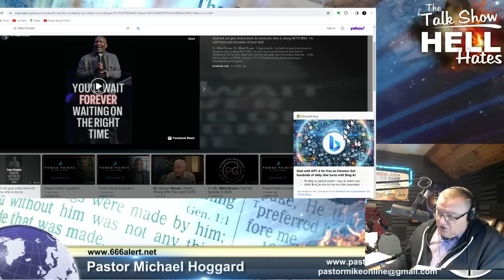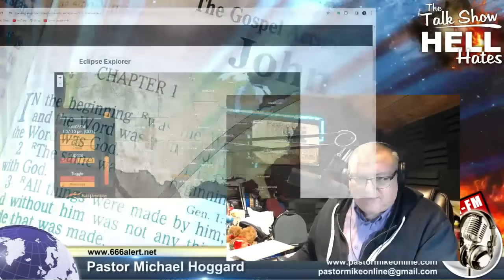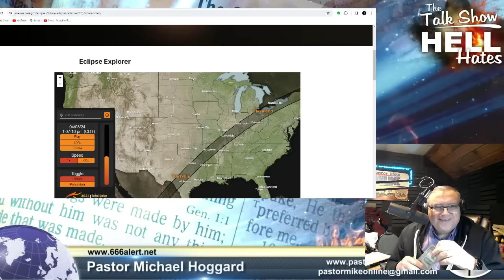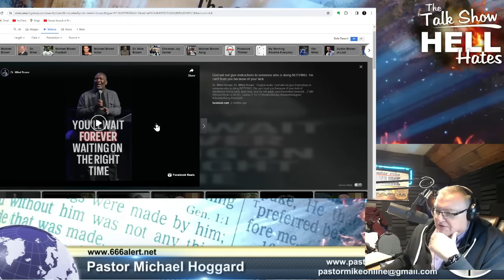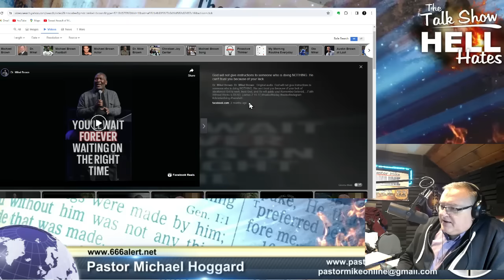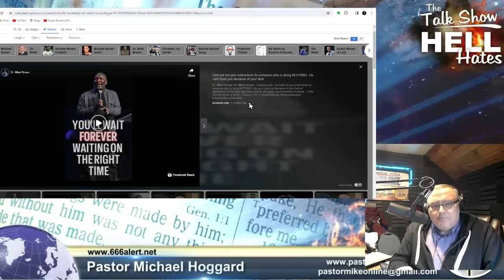Strange (ALIEN) Women and Our Soul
There are instances recorded in Holy Scriptures about angelic beings wanting to co-mingle with humans on earth.  The strange woman is spoken of--but who is she and what does she want? UFO reports also speak about female alien entities and the man who confess they've had sexual encounters with.  Is this the same phenomena, are the interchangeable?  Pastor Mike things so.  You tuber David Huggins tells us about his encounters.  We, as the body of Christ must guard our souls against the wiles of the devil and his work is clearly recognizable in many UFO abduction scenarios.  The Bible tells us plainly not to engage in this type of union, lest we go done to the sides of the pit.